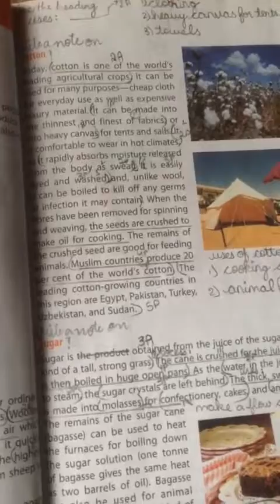class 7 S Study Ch 3 lecture 1